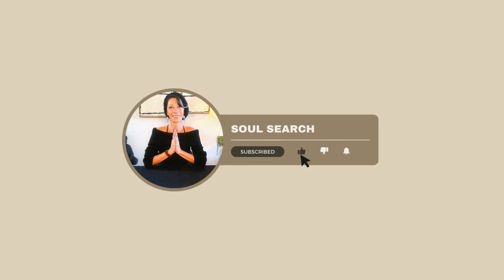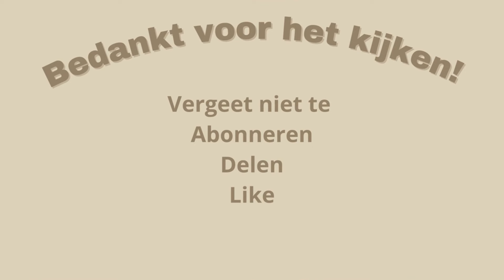🌙Nieuwe Maan in Maagd🌙 ~ Astrologische Update met Anneke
Mijn naam is Anneke Huybrechts en ik host graag de astrologische updates.

Dit is een algemene reading voor de nieuwe maan in Maagd aanstaande 3 september 2024.

Laat zeker ook een boodschap achter in de reacties hoe jij deze nieuwe maan beleeft! Het geeft me veel voldoening om jullie berichtjes te lezen!

Zelf heb ik ook mijn onderneming opgestart waar je vanaf nu ook terecht kan voor nog meer actuele astrologie!

Namaste,
Anneke
Hiša Amani